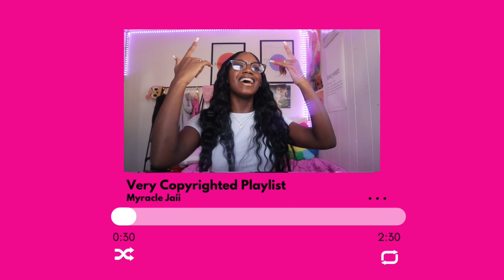MY *VERY COPYRIGHTED* PLAYLIST | updated 2023 playlist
playlist video are always so fun to make,  my next playlist video will definitely be a “in my feelings” tyoe of playlist because I am a lover girl at heart lol, anyways I hope y’all enjoy this new video♡

My zodiac sign: aries
where am I from : california

the subbie goal: 400